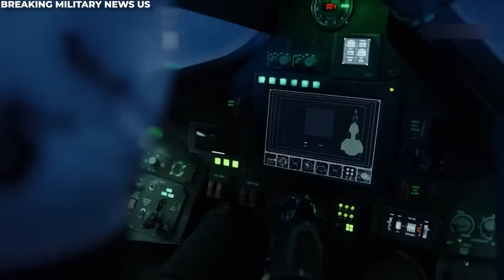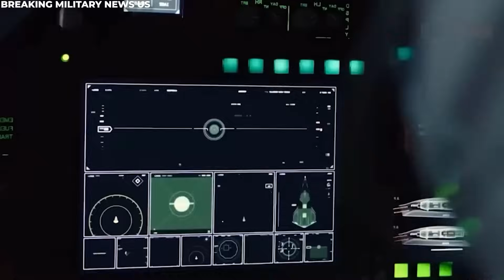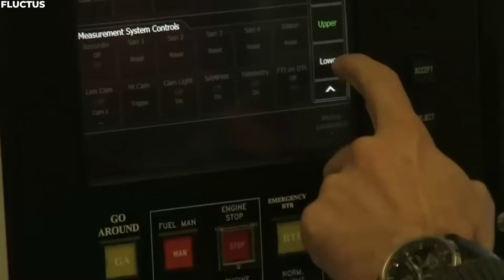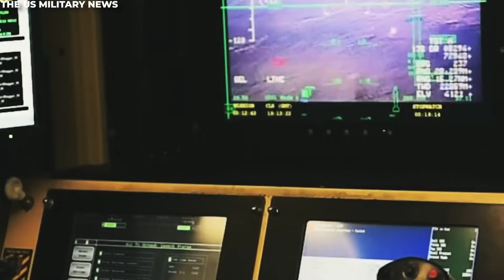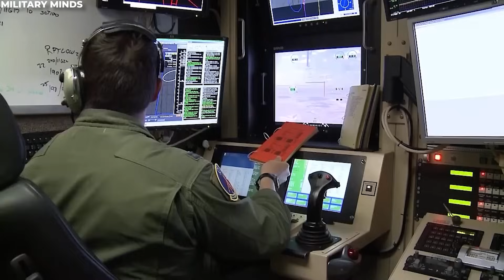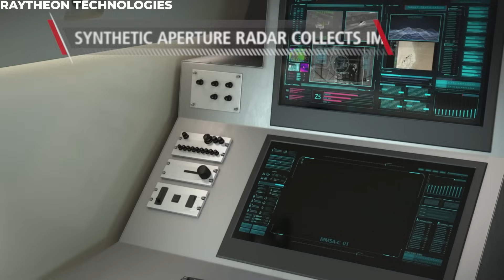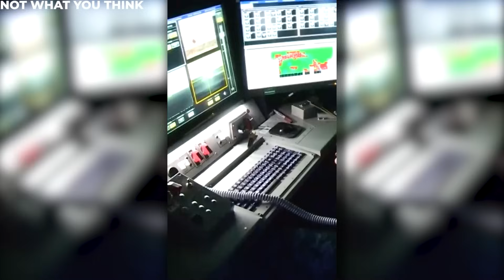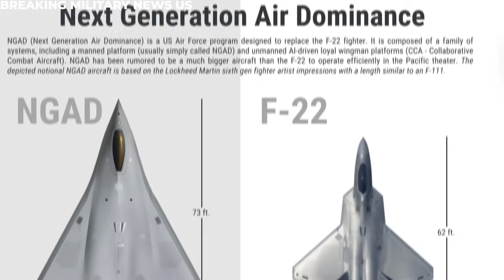The US Air Force Admitted They’ve Created Something So Advanced That It Will Destroy Everything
10 WEAPONS THAT EXHIBIT INNOVATIVE, SOPHISTICATED, AND UNPRECEDENTED LEVEL  OF ADVANCEMENT. Military technology is always changing, advancing, and pushing the limits of what was once thought of as science fiction. The US Air Force, a leader in this field, is constantly investing in cutting-edge and innovative weaponry. Starting with the revolutionary directed energy weapons, Join us, as we examine ten such weapons that show an unprecedented level of development.

The U S Air Force Admitted They’ve Created Something So Advanced That It Will Destroy Everything